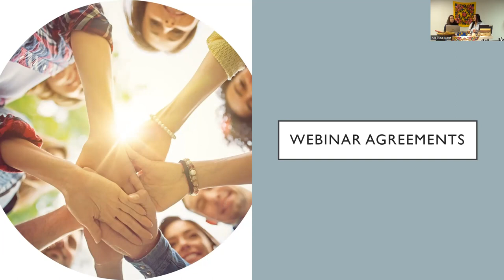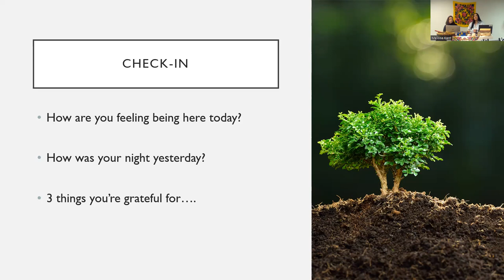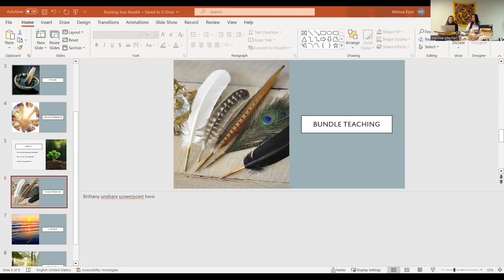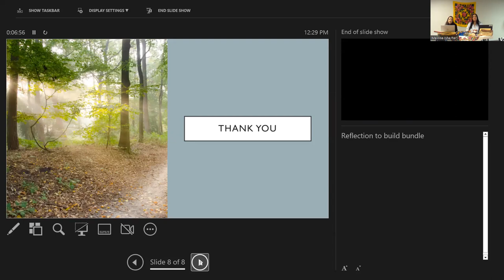Building Your Bundle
Presented by: Brittany Grisdale & Melissa Kent, of Heartwood Healing Centre

In this webinar, Brittany shares her bundle teachings and how to find your own within yourself.

This video is part of Heartwood Healing Centre's Foundation Building Series of Workshops & Webinars.

Heartwood Healing Centre is the only organization in Manitoba whose mission is specific to childhood sexual abuse. Childhood sexual abuse is a societal issue that affects people of all genders and lived experience. We aim to be an accessible, safe(r), space for healing and a respected community partner, providing leadership in addressing the individual and societal impact of childhood sexual abuse.